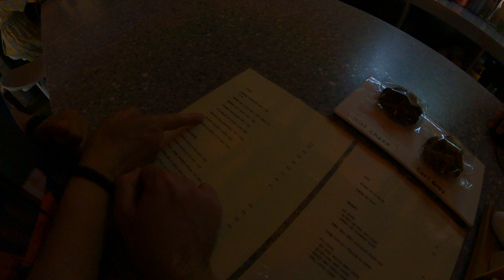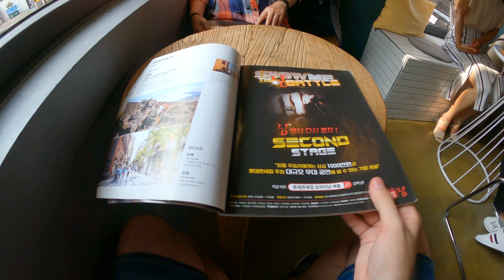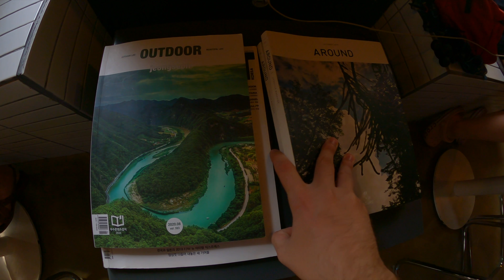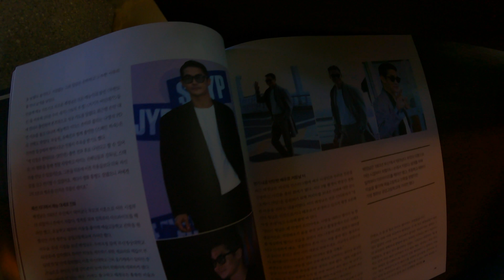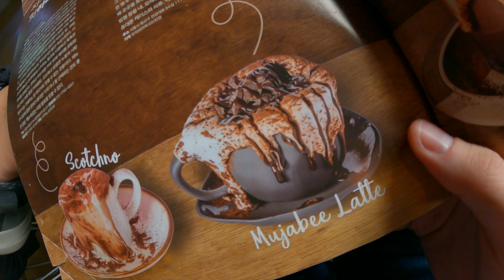💓 Mujabee Coffeeshop By B-BOMB Tour | Member of BLOCK.B, KQ Entertainment, Hongjoong, 4K | Seoul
💓 Today we are going to the Mujabee Coffeeshop from BLOCK.B Member B-BOMB in Seoul South Korea. The Mujabee Cafe is one of the best K-POP IDOL owned stores in Seoul. As a huge fan of the Korean K-Pop Group Block.B it was a must visit for me !
The other artists and groups of KQ Entertainment such as Ateez, Hongjoong, Taeil, U-Kwon, Jaehyo, Park Kyung, P.O, Babylon, EDEN, Maddox, Score and former LUCY and Zico are of course also in my heart !
I hope you all like the tour and the deep insight in this great Coffeeshop located not far away from the old KQ Entertainment Headquarter Building where the trainees of KQ Entertainment still are located and the new Building where Ateez, Block.B and other artists are working so hard to make you all happy with their music.
Also I will show you how to find the Cafe ! 💓